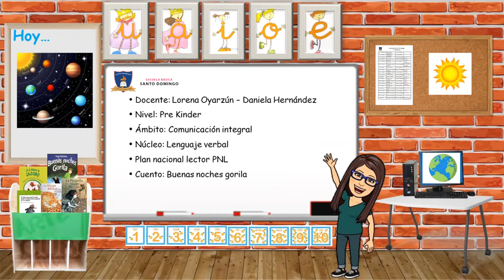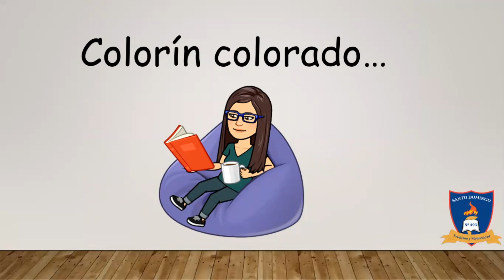Cuento Buenas noches gorila - PreKinder